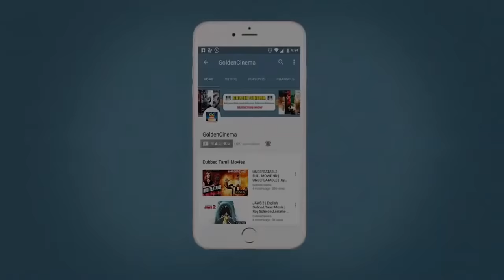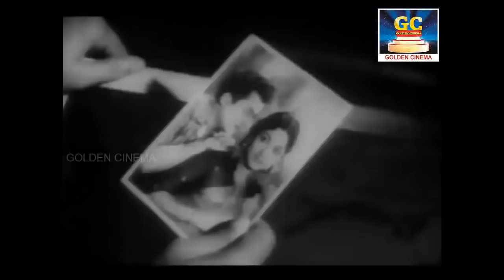கண்ணீர் வரவைக்கும் கண்ணதாசன் சோக பாடல்கள் | Kannerr Varavaikum Kannadasan Soga Padalgal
Winnerr Cinemas